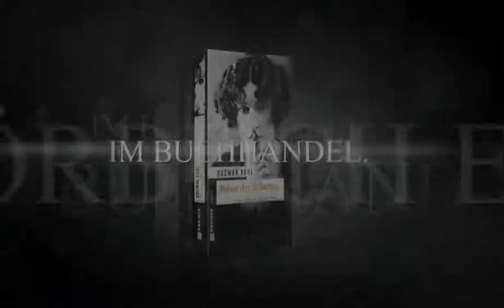Trailer Historischer Roman "Palast der Schatten"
1914. Ein kleines Stadtkino zur Zeit des Stummfilms. Der Filmerzähler Theo und die Kinopianistin Carla verlieben sich leidenschaftlich. Beide gehen völlig in ihrer Arbeit auf, doch ihr Glück wird überschattet von Carlas verhängnisvoller Vergangenheit. Der Ausbruch des Ersten Weltkrieges reißt das Paar auseinander und stellt seine Liebe auf dramatische Weise auf die Probe ...